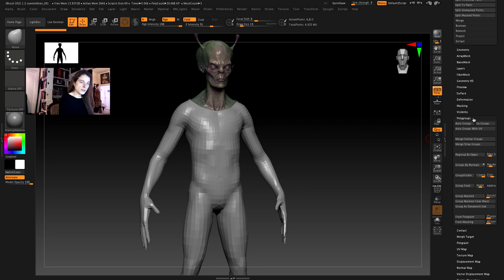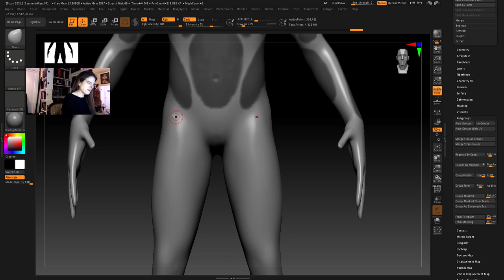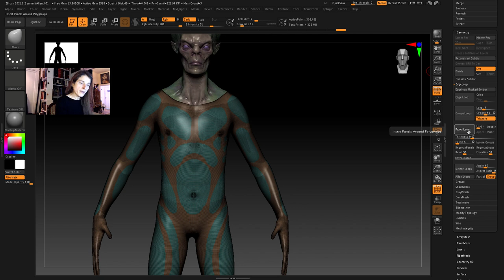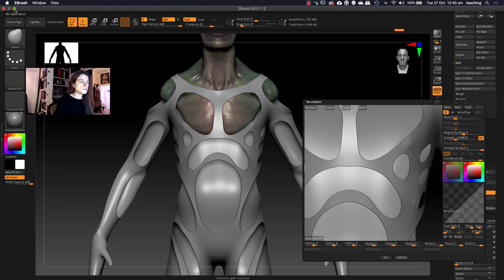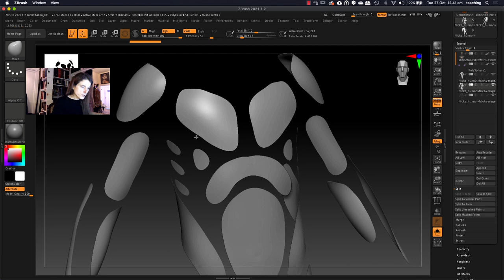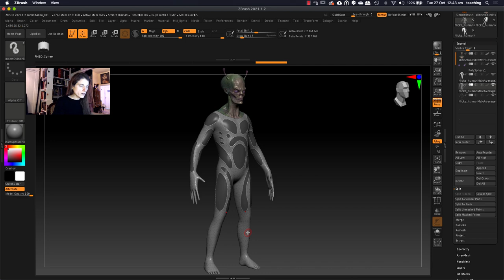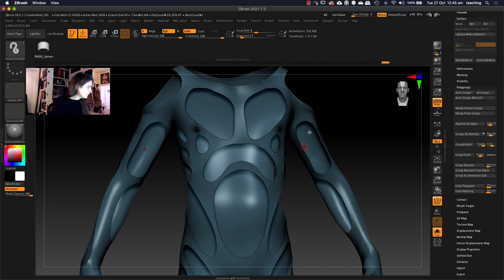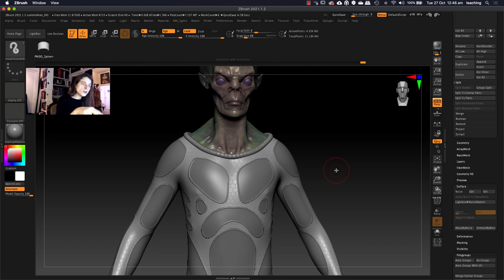Costume Edge Detailing with Frame Curves and IMM Brushes - ZBrush Top Tips - Maddie Spencer